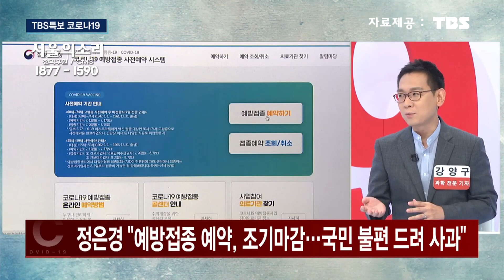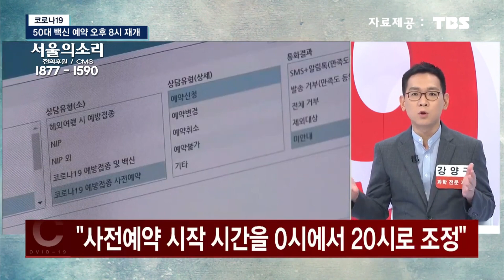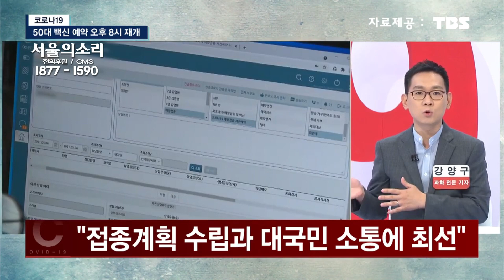'백신 조기마감' 사과한 정은경...사실은 이렇습니다.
백신 조기마감 논란, 알고 보면 이렇습니다
자료제공 : TBS
✅일시후원: 국민은행 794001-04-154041 서울의소리(강경자)
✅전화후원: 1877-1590